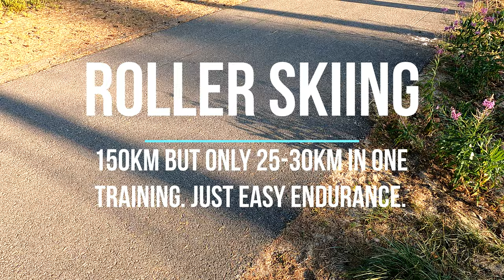Vacation trip to Kalajoki and 150 km rollerskiing easy endurance. Running intervals getting better.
My vacation started and we went to Kalajoki family trip there. Many easy rollerski endurance training 25-30km in one training. Kalajoki is beautiful place and very good roads for rollerskiing. We visited Jukupark and went to swim in the ocean. Running intervals and pace getting higher. 8 x 1000m. But still running shape is not best. My best running ever was in fall 2019, when i run 10km pace of 3.41km/min. Now intervals pace was 3.50 to 3.30km/min, but everytime when i start running after winter my pace starts 4.00min/km.